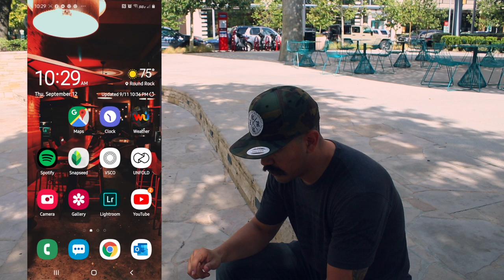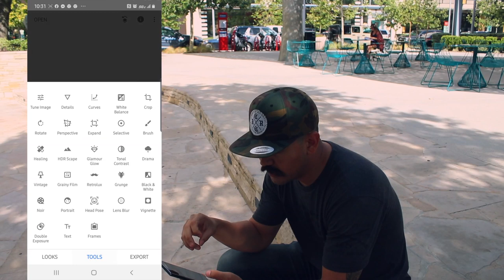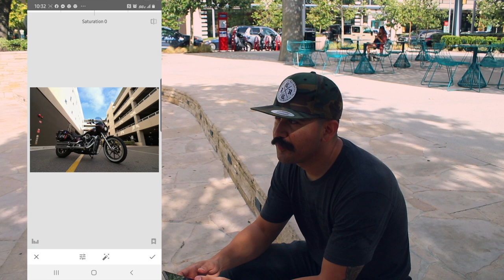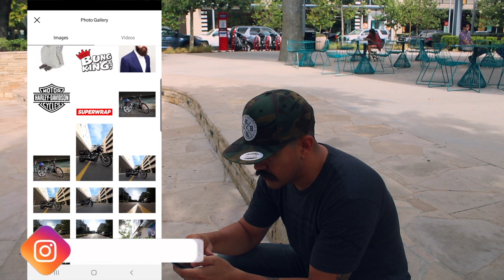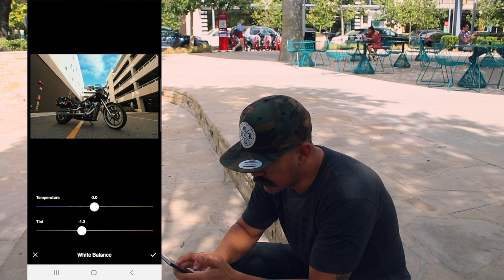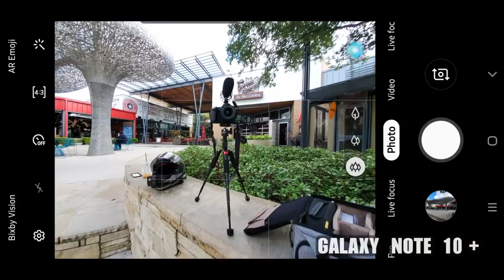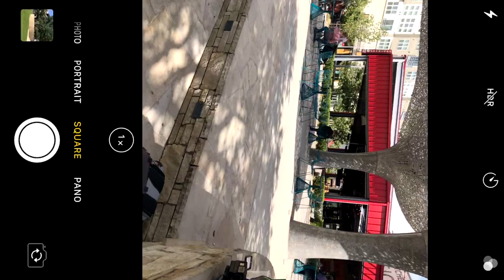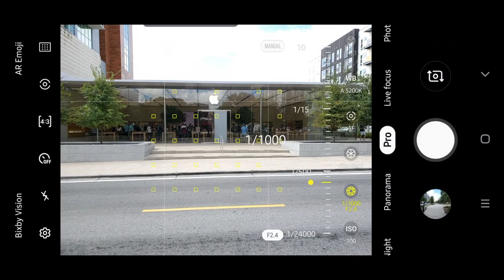Galaxy Note 10 Plus REVIEW | Why we ditched the iPhone & iOS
Find the parts on Amazon!
Motovlog & Video Gear we use [Amazon] 🡲🡲
Motorcycle Products [Amazon] 🡲🡲
Computer Setup [Amazon] 🡲🡲
SYNCO Microphone
DEITY Microphone
Our Camera

Have you seen our 1,000 miles in 24 Hours trip?!

using code: CR15